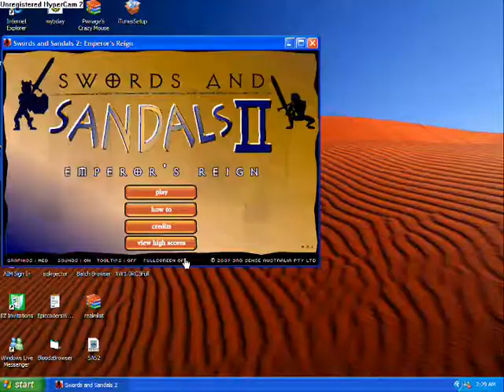Swords and Sandals II - Pure Charisma Pwning!!!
Me Pwning some noobz on Swords and Sandals II, (Not a hack)